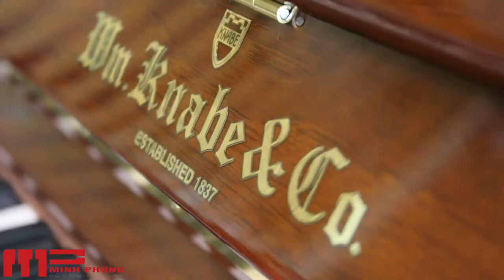CÔ GÁI M52 || Piano Knabe USA || Nhạc Cụ Minh Phụng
Để biết thêm chi tiết chức năng cũng như trải nghiệm Piano cơ Knabe USA các bạn có thể đến trực tiếp hoặc liên hệ thông tin kèm bên dưới nhé.